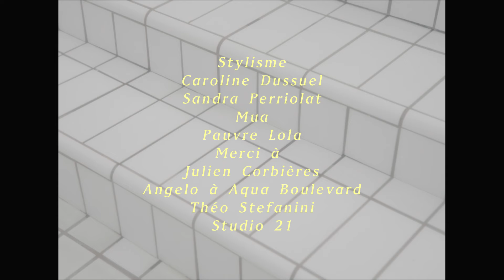Ph. Trigano - Faisons l'amour (Clip Officiel)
Auteur/Compositeur Ph. Trigano
Mix/Master Eric Najar chez one drop beat

Suivre Ph. Trigano

Prod by Imaginarium
Dir by Ph. Trigano
DOP Vincent Desrousseaux
Ass. Cam Guéric Houette
Ass. Boris Bincoletto

VFX Julien Giami

Graded by CyCollaboration

Styled by

Caroline Dussuel
Sandra Perriolat

MUA Pauvre Lola

Acteurs
Alexia Cicard
Kisho
Toyo
Margaux Ladroue
Magaye Lediouck
Paul Langsley
Lola Bessis
Gwen Wieners

Merci
Studio 21
Richard Frémont
Aqua Boulevard
Julien Corbières
Angelo
Virtual Time
Théo Stefanini

Imaginarium 2019